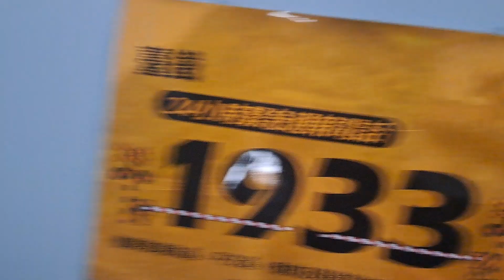1233次基隆發車經由西部幹線開往湖口的銀綠色微笑號EMU900型十輛一編組EMU940區間車，1228次苗栗發車經由山線開往基隆的銀綠色微笑號EMU900型十輛一編組EMU924區間車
113/8/7松山站17:37分拍攝1233次基隆發車經由西部幹線開往湖口的銀綠色微笑號EMU900型十輛一編組EMU940區間車，1228次苗栗發車經由山線開往基隆的銀綠色微笑號EMU900型十輛一編組EMU924區間車